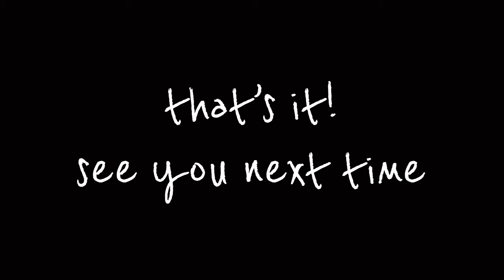4k Hotel Tour Review: Fairmont Hotel in Ajman, UAE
No, I’m not an influencer. I’m just ordinary guy who loves filming stuff and editing it my way. No fancy transitions, thirds, storytelling whatsoever I’m still lazy on some other stuff but I’m working on it.

It requires time to make a good video hence this is my quick hotel review.,